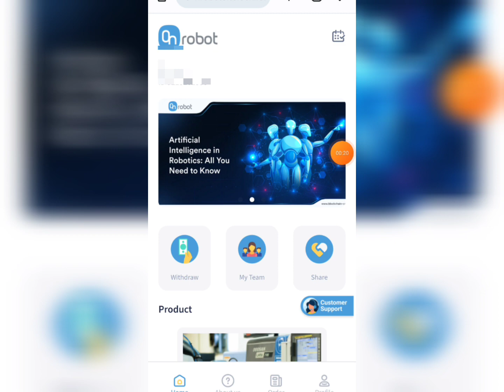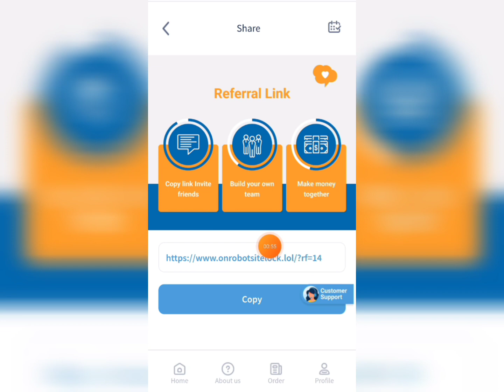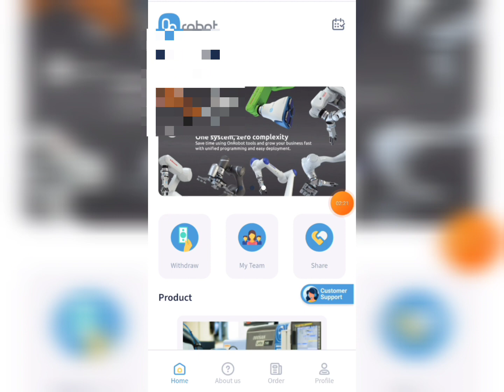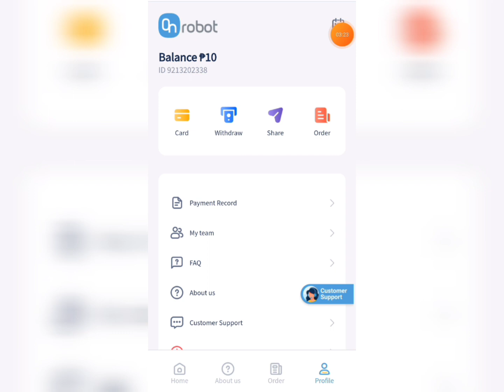Mag log in daily at Kumita plus free 10 upon signup/Robotsite Review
Earning app
Online earning
How to earn money for free
New release application 2022
GCASH tips
GCASH tricks
GCASH farming tricks
Kumita Ng LIBRENG Pera online
Paano kumita Ng extrang Pera online
Paano kumita Ng libreng Pera online
New gcash earning apps 2022
Typing job
Solving capcha
Paano kumita sa Vidmate